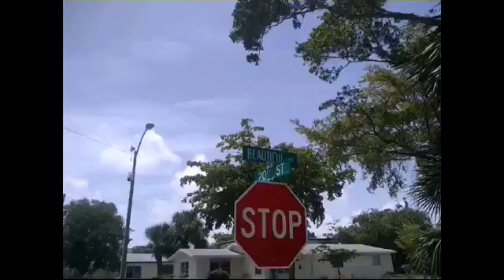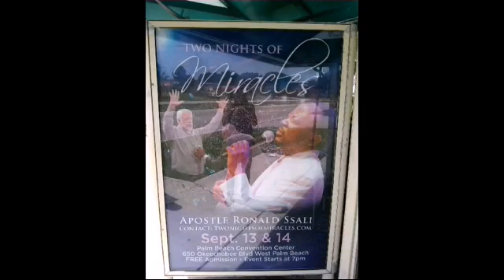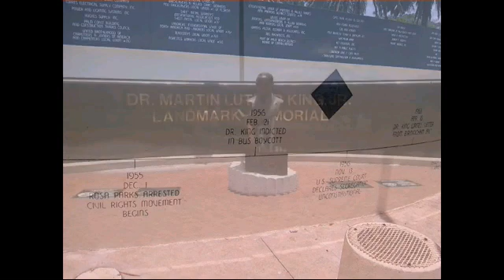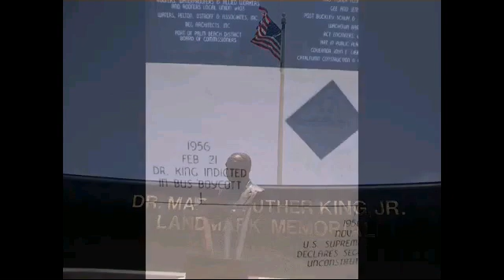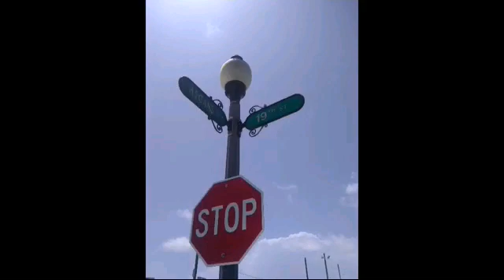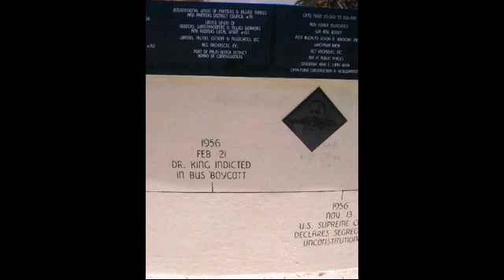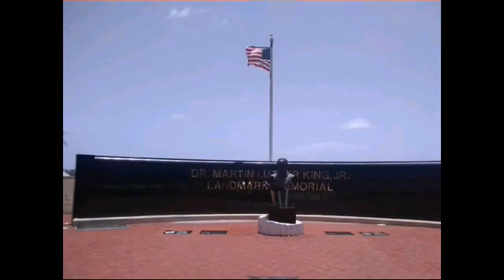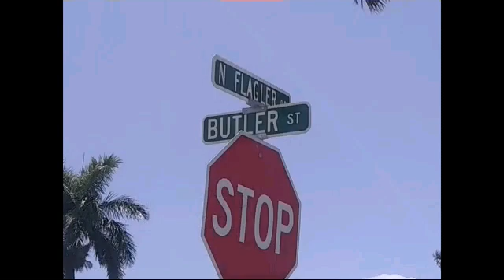SUNDAY:HoneyAAnn:HappyStreetMasonicLodgeTheOccult&Ghetto9112020-5162021-5172021(W&PHoneyandSmyths)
EASTER SUNDAY CHAPTERS + MOTHER'S DAY
HONEYAANN: THE OCCULT AND THE GHETTO

                                      AND

THE HAPPY STREET MASONIC LODGE

Easter Sunday: April 25, 2021 - April 26, 2021
Sunday: May 16, 2021- May 17, 2021

Book Title: HoneyAAnn:
Shoes Petti Shit,
The Occult And The Ghetto ( Written And Produced By HoneyandSmyths )
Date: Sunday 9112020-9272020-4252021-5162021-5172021